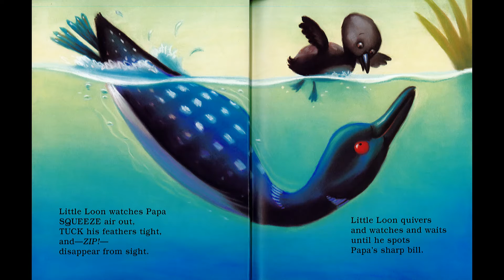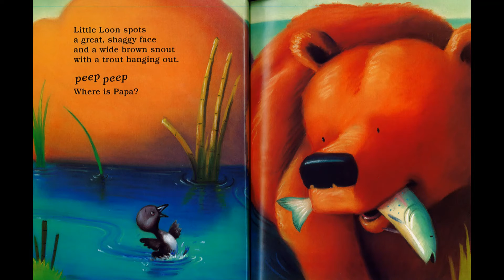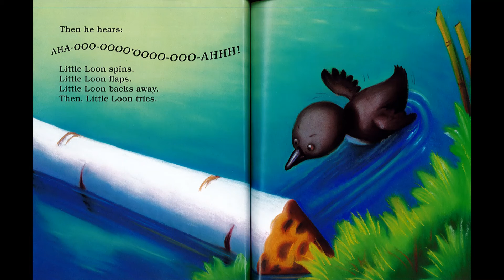Neshoba Nursery - Little Loon and Papa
Neshoba Church's nursery teacher, Ms. Niks, is bringing you a story each Sunday for our youngest congregants while we practice social distancing.